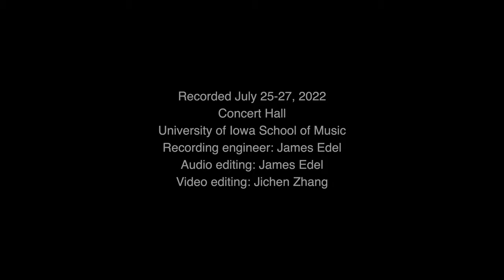The Four Seasons of Buenos Aires — Astor Piazzolla (Kenneth Tse, Jichen Zhang, Casey Dierlam Tse)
The Four Seasons of Buenos Aires by Astor Piazzolla

Kenneth Tse, soprano saxophone
Jichen Zhang, alto saxophone
Casey Dierlam Tse, piano

Recorded July 25-27, 2022
Concert Hall
University of Iowa School of Music
Recording engineer: James Edel
Audio editing: James Edel
Video editing: Jichen Zhang